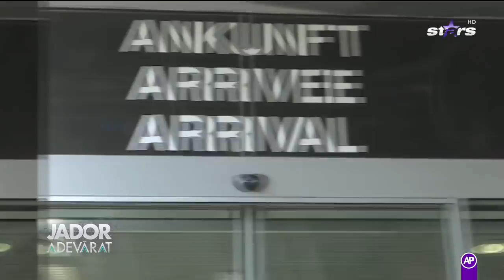Doar o femeie care știe să gătească ar putea să ajungă mai ușor la inima lui Jador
Jador și formația, oprire în Elveția! Oboseala și lipsa somnului, principalul dușman.